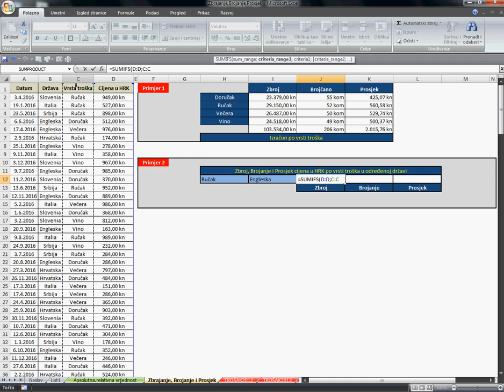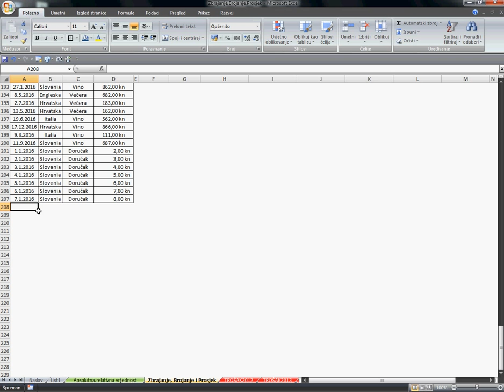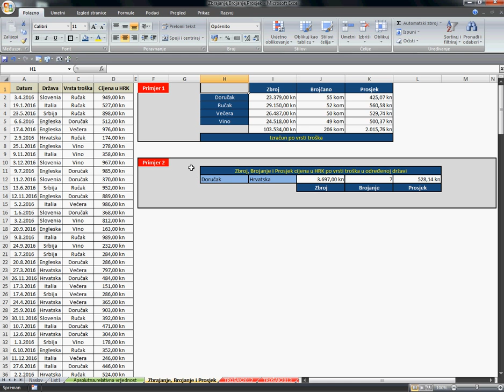EXCEL: Zbrajanje (Sumifs), Brojanje (Countifs) i Prosjek (Averageifs)